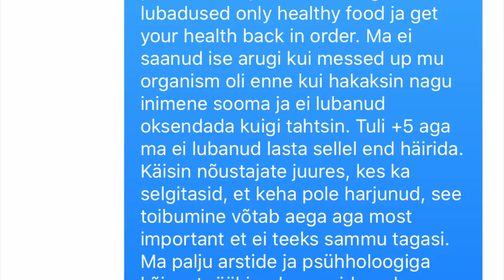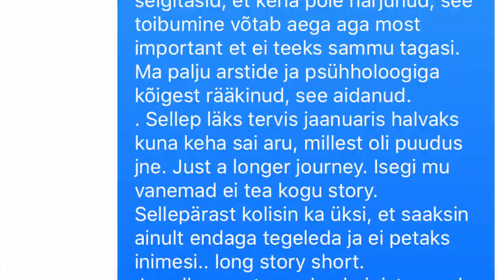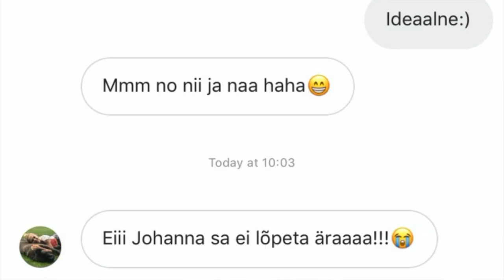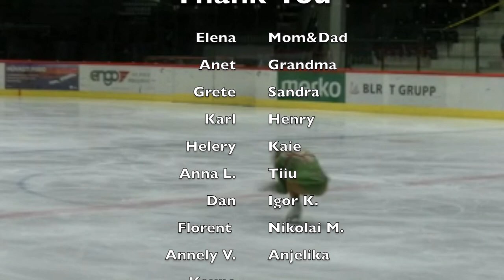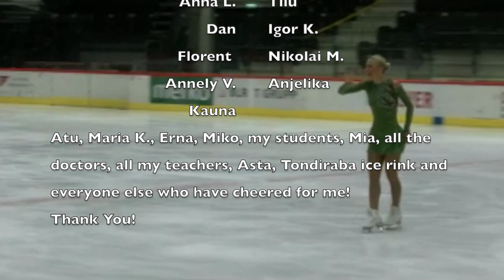FINAL EPISODE - MY FIGURE SKATING STORY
Sorry for the typo in the beginning😅😅

FINAL EPISODE OF MY FIGURE SKATING STORY. This one really made me tear up!

I've been figure skating since the age of 5 and it's like no other thing in my life. I'm so happy to share the story about my skating career and I hope it inspires others to chase their dreams of becoming whoever they want!

Jo xx

Wearing: @jivsport